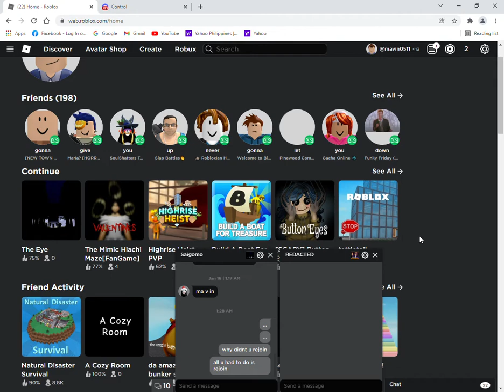My friends rick rolled me :(